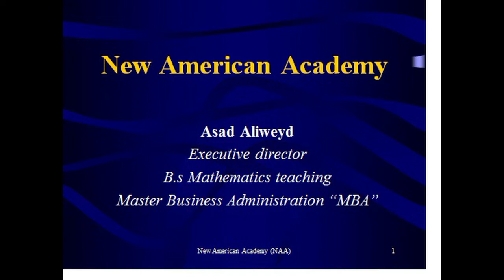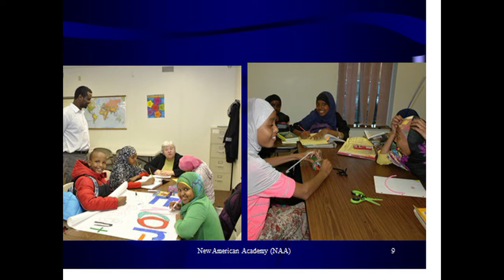SHAN SANO GUURADII MACADKA AMERIKAANKA CUSUB NAA MINNEAPOLIS 2015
NEW AMERICAN ACADEMY